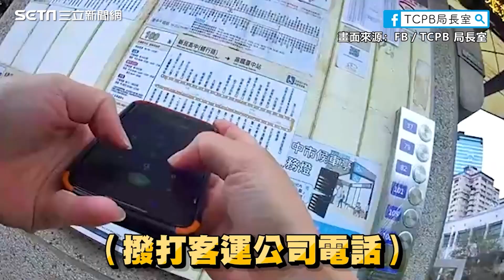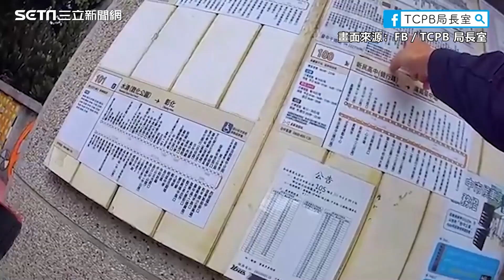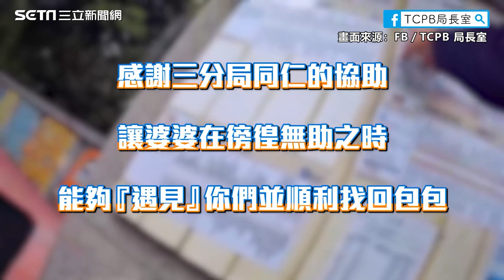72歲嬤搭客運買菜弄丟包包 含淚求警：幫找回阿爸阿母照片！│94看新聞